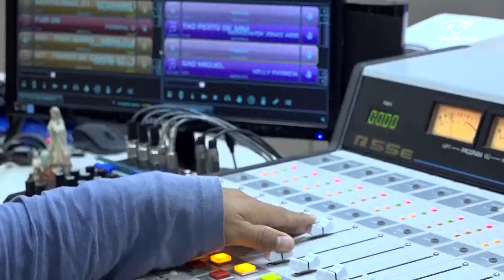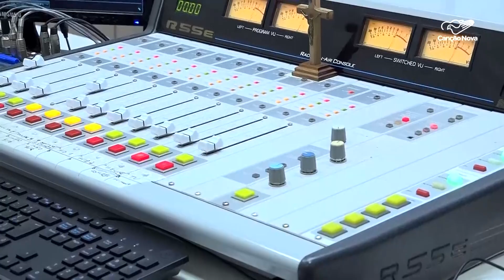Congresso discute futuro do rádio e da tv e as novas tecnologias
Um congresso reuniu mais de mil profissionais do setor de comunicação. Na pauta, o futuro do rádio e da tevê, os desafios das novas tecnologias e a legislação das comunicações no país. O evento foi organizado pela Abert, a Associação Brasileira de Emissoras de Rádio e Televisão.

Deus abençoe!